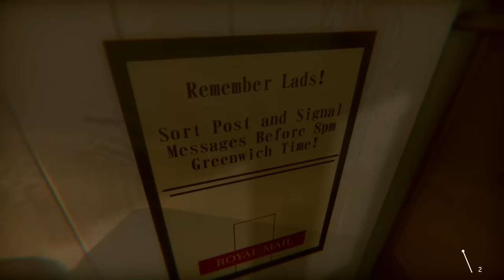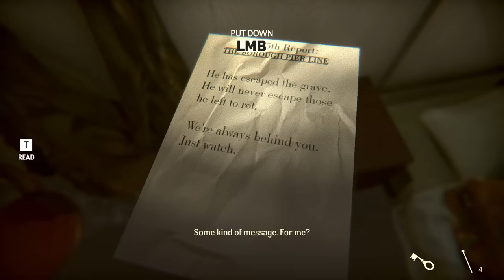UNDER - Psychological Horror Game Set in a Dynamically Sinking Titanic-esque 1900's Cruise Liner!